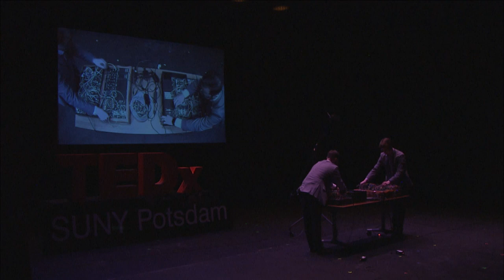The Rebirth of the Modular Synthesizer | Jarod Sommerfeldt & Bobby Rice | TEDxSUNYPotsdam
The modular synthesizer dominated the world of electronic music in the 1960s and 70s, yet fell out of favor as the digital revolution took hold. Today, modular synthesizers are receiving an overdue renaissance, thanks in large part to a strong community of dedicated builders, artists, and fans. Enjoy the live performance in conjunction with this talk, that aims to demonstrate how the past can influence the future of creativity in electronic music. Dr. Jerod Sommerfeldt teaches music theory, composition, and electronic music at the Crane School of Music at SUNY Potsdam.

Bobby Rice is a student in the Crane School of Music at SUNY Potsdam, This talk was given at a TEDx event using the TED conference format but independently organized by a local community.